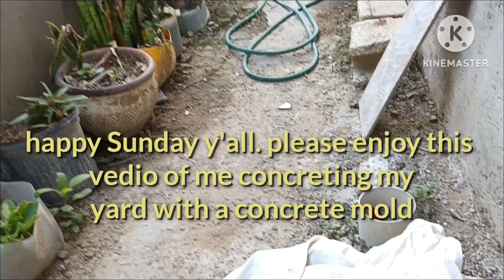Diy concrete pavers using a mold